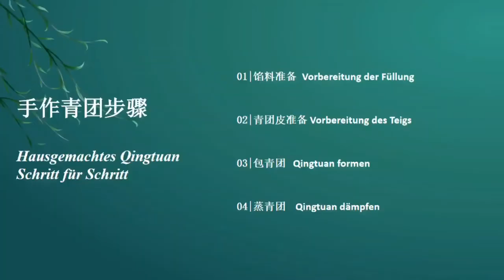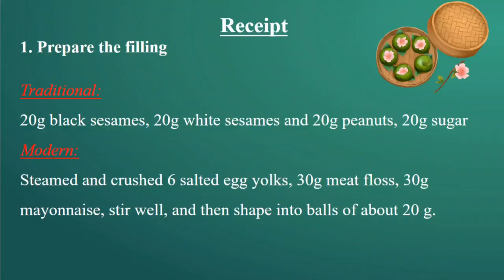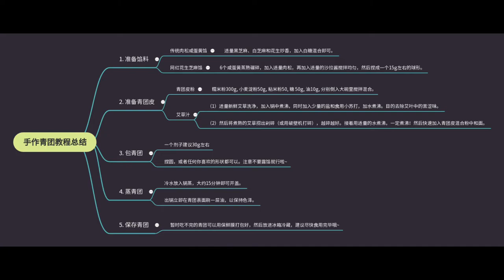Chinese Wormwood(Mugwort) Dumpling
a very traditonal snack in spring